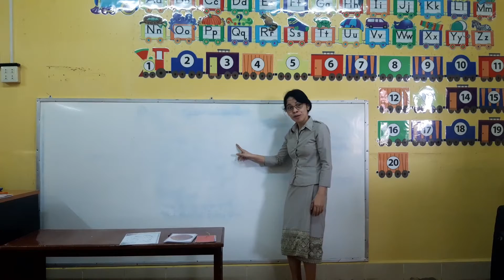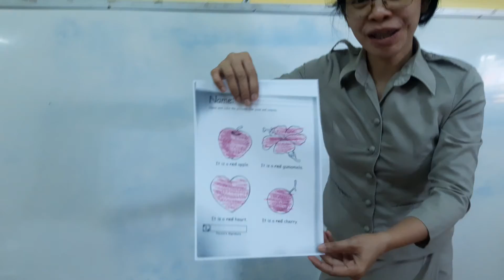3 September 2021